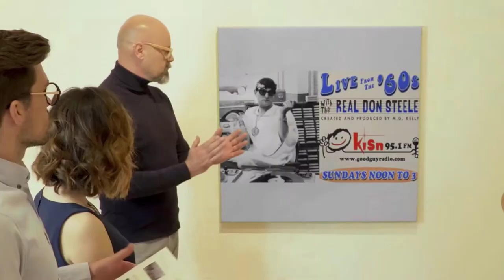Live from the 60's with The Real Don Steele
KISN radio presents Live from the 60's with The Real Don Steele Sundays  12noon   95.1 FM